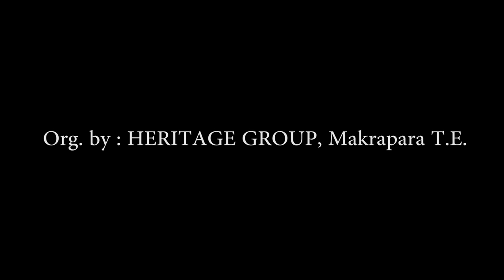Deusi Bhailo Live - Heritage Band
Dherai Ramro Ramailo Dewsi Karyakram jaile sunda ni Thihar nai ako jastoh lagchha yo dewsi ko video ani dewsi ko geet sunda ati anand lagchha malay yesto ramailo garne sanskriti marerah gayeni Vhulne Xuina